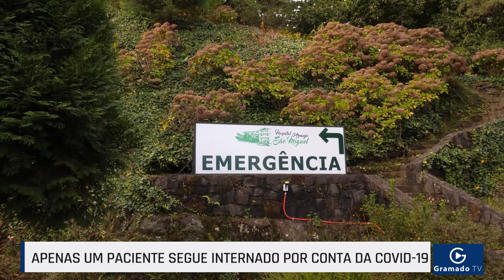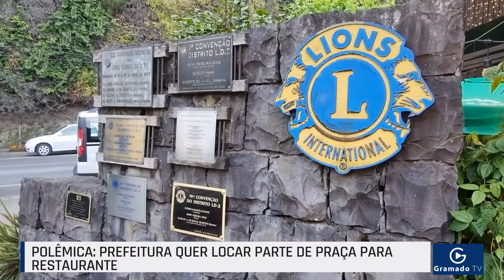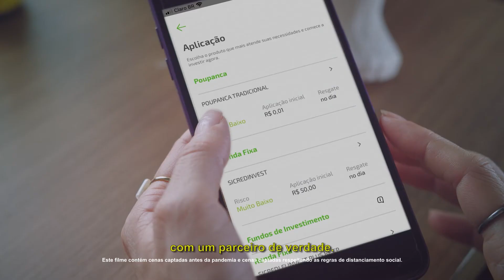As principais notícias de Gramado em 07/12/2021